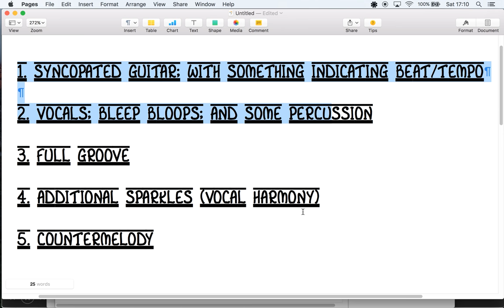Arranging: Learning from Infected Mushroom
Knowing the order in which elements are introduced, we can apply the same formula to our own music.

Here, Infected Mushroom build up a track in a clearly discernible way to give us five repetitions of the same groove, always maintaining interest.  As per my video, the five layers are:

1. Syncopated Guitar; together with something indicating beat/tempo

2. Vocals; "Bleep Bloops" (Ashjian​ 2015); and some Percussion

3. Full Groove

4. Additional Sparkles (vocal harmony in this case)

5. Countermelody

I genuinely wasn't expecting to hear anything new after the additional sparkles (layer 4).  That's the magic of a good countermelody, and a well structured arrangement.